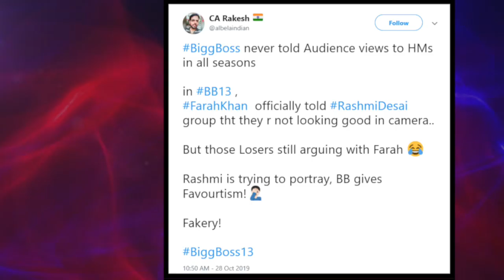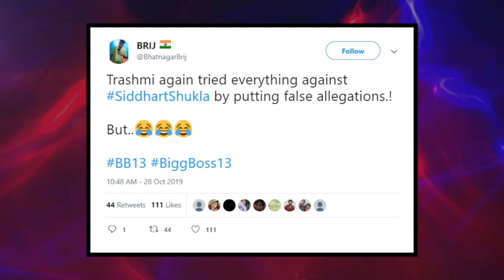Bigg Boss 13: Siddharth के चलते Rashmi पर भड़के Fans, Social Media पर पड़ी गालियां